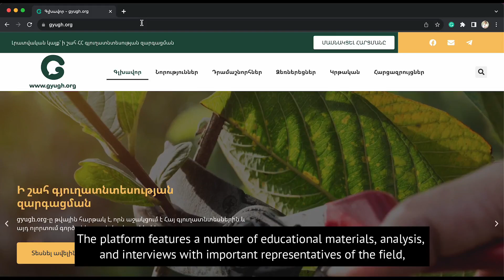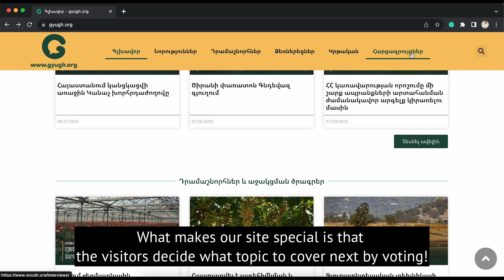SIA Armenia 2023 Finalist: Gyugh